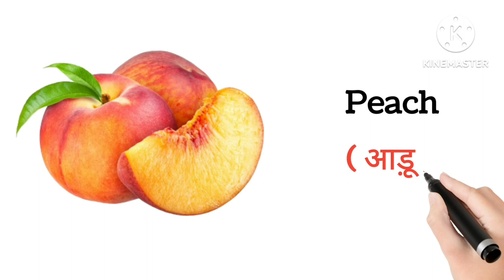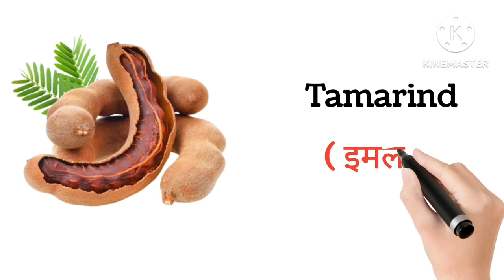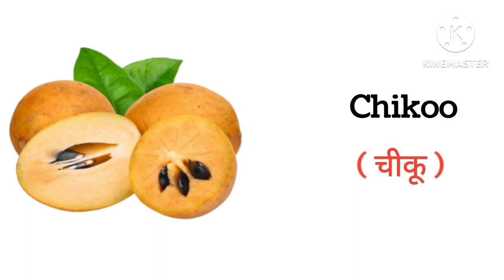Fruits Name | fruits name with Pictures | फलों के नाम | 15 fruits name for kids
Hello children
Welcome to @YaBoYaTv
In this video we will learn fruits name in hindi and english, Fruits name means फलों के नाम.
we have included 15 fruits name in our video. this is an animated video for kids simple animation video especially designed for early learning for toddlers this also includes fruits with pictures and examples, I am sure kids will love this video and would be enjoy. So without any further delay let's learn fruits name with Pictures.

content includes:
fruits name
Fruits vocabulary
fruits name for kids
fruit cutting
fruits video
Fruits for kids
15 fruits name
15falon ke naam
15 fruits name in english and hindi with pictures
15 fruits name with Pictures for Kids
Name of fruits with pictures for kindergarten